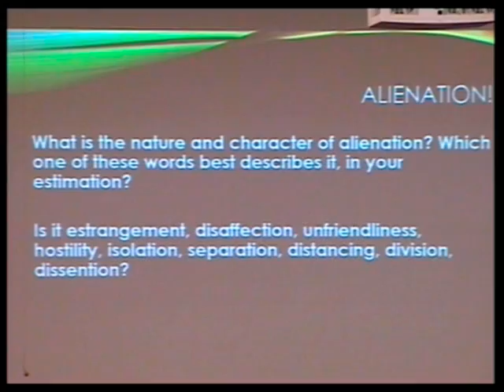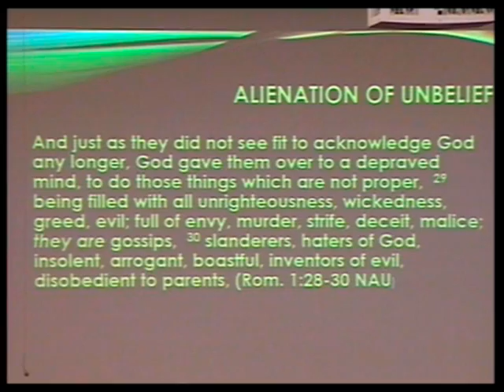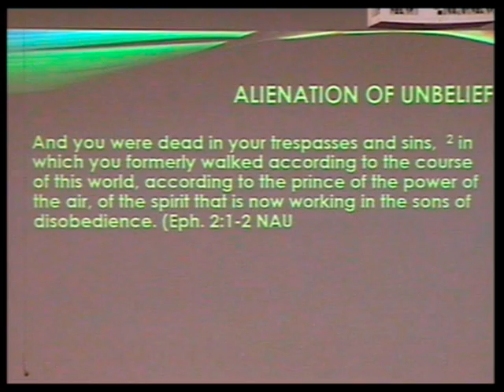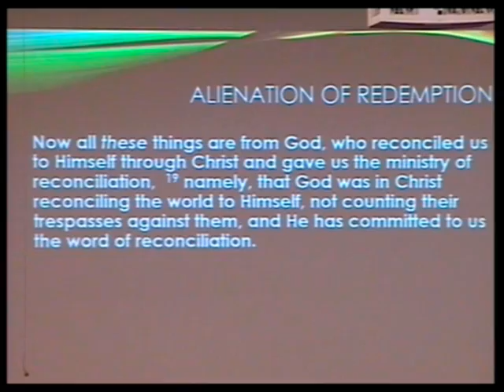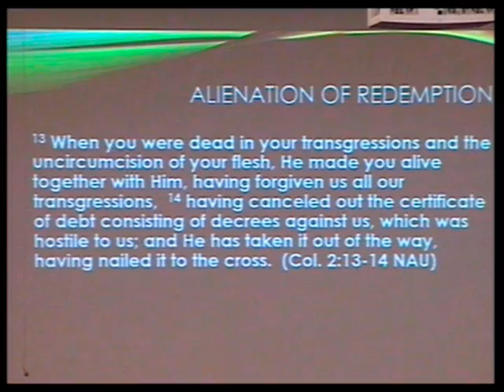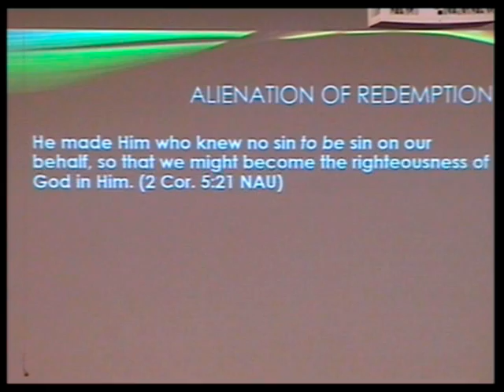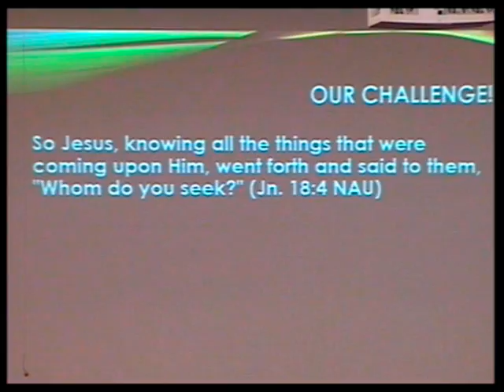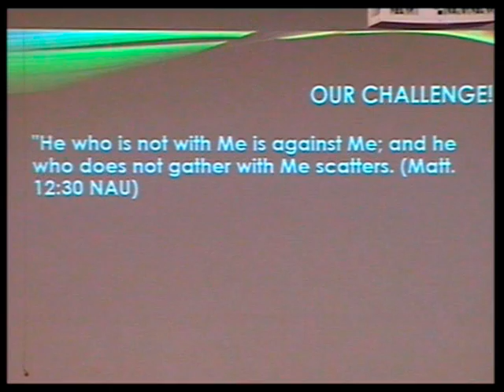03182018 Alienation Matthew 27:46 Don Furrow